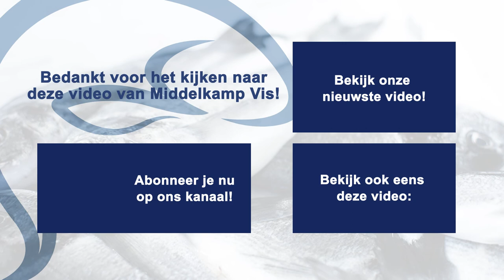SNOEKBAARS FILEREN | Middelkamp Vis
WORD JIJ DE FILEERKONING OET TWENTE?
Wil jij de verschillende technieken van het fileren leren kennen of ben jij toe aan een opfrisbeurt? Kom dan naar onze masterclass vis fileren! Op dinsdagmiddag 30 november organiseren wij een masterclass vis fileren. In deze masterclass leer je alles over het fileren van platvissen en rondvissen. Wij leggen je de verschillen uit en leren je hoe je mooie filets uit de hele vissen kunt snijden. Meld je nu aan via onze website! 👇

Meer weten? Ga naar: https://

Gesproken tekst uit de video:
Hoi, ik ben Robin, welkom. Vandaag gaan we een snoekbaars fileren. Dit is een snoekbaars. De bijnaam is een glasoog. De reden waarom we hem een glasoog noemen is omdat hij hele troebelachtige, katachtige ogen heeft. Als hij dan in het water aan het jagen is lijken het net twee glazen ballen. Dan begin je vaak bij de snoekbaars met het schubben ervan. Ik heb er al eentje voor geschubd. Dus deze leg ik even aan de kant. De snoekbaars is een echte Benelux vis, zoetwater vis, komt uit de rivier uit de Donau en dan zwemt hij deze kant op, dus die komt echt uit België, Nederland, Luxemburg. De snoekbaars, wilde snoekbaars kun je herkennen aan de kleur, die is meestal echt wel groenig van kleur want de kleur van de huid wordt bepaald door de bodem van het water waar die in zwemt. Dus dat kan je voorstellen dat een kweek snoekbaars die is echt veel lichter van kleur. Dan gaan we deze snoekbaars fileren. Fileren doe je altijd met de vis met de rug naar je toe. Ik ben rechtshandig dus ik begin met de kop aan de rechterkant. Dan snij ik hem achter zijn kieuwen en vinnen snij ik hem in tot aan de ruggengraat. Daar draai ik mijn mes, op de ruggengraat, en dan volg ik de ruggengraat met mijn mes. Dan ben ik voorbij de buik, daar kan ik oversteken en dan snij ik hem hier los. Dan ga je over de ruggengraat naar de andere kant toe. Over de ribbenkast heen als het ware. En dan snij je de filet er van af. Doen we snel de andere kant even, ook weer met de rug naar je toe, achter de kieuwen door, over de ruggengraat heen. Probeer echt de ruggengraat gewoon te volgen met je mes. Zo, dan hebben we hier twee mooie snoekbaars fileetjes. Dan maak je hem eventjes schoon, klein beetje van de graat er af en een beetje van de vet rand er af. Dan hebben we hier twee mooie, grote snoekbaars fileetjes.

Welkom op het YouTube kanaal van Middelkamp Vis! Op dit kanaal vind je allerlei video’s die te maken hebben met ons bedrijf. Ons assortiment, onze werkwijze en andere leuke video’s!

In 1986 zijn wij, de familie Middelkamp in de viscatering begonnen met diverse standplaatsen in en rondom Enschede. Daarnaast stonden we op evenementen zoals de Military, CSI in Geesteren en het jaarlijkse paardenevenement bij paleis Soestdijk. In de loop van de jaren bleek dat er in de horeca, instellingen en bij cateraars en grootverbruikers ook vraag was naar een goed visje en een betrouwbare leverancier. De detailhandel voorziet in het overgrote deel van deze vraag, maar vooral als het gaat om Oesters, Griet, Tarbot enz. blijft dit moeilijk verkrijgbaar voor de consument. Om aan die vraag te voldoen zijn wij gestart met een webshop voor het hogere segment visdelicatessen. Kijk op en laat u inspireren!

Middelkamp Vis

Tinsteden 15
7547TH Enschede